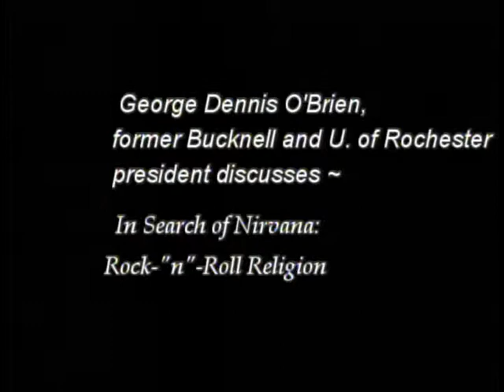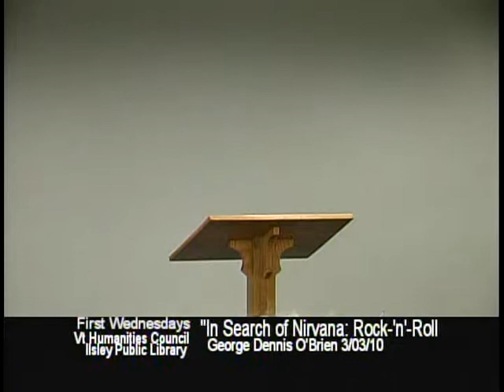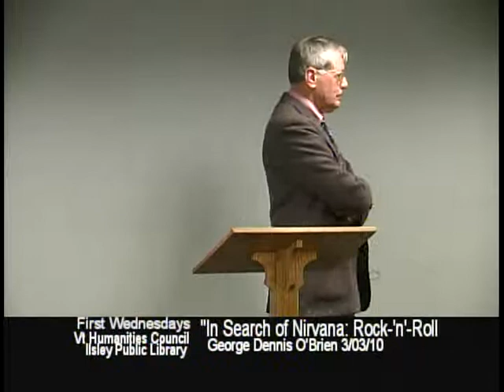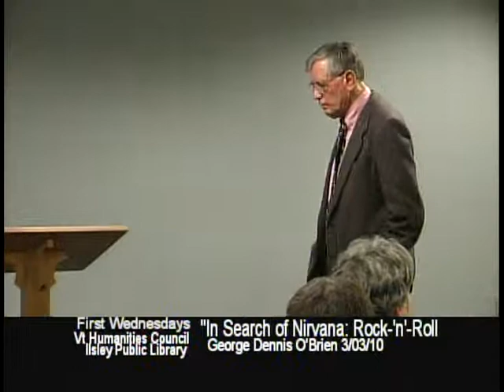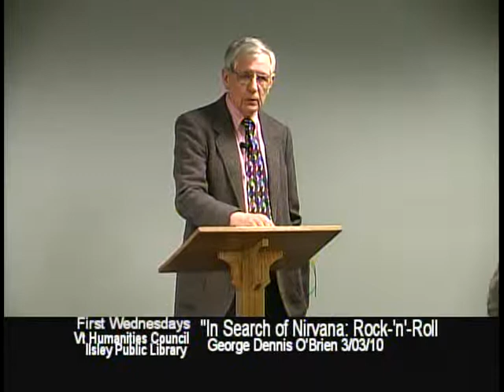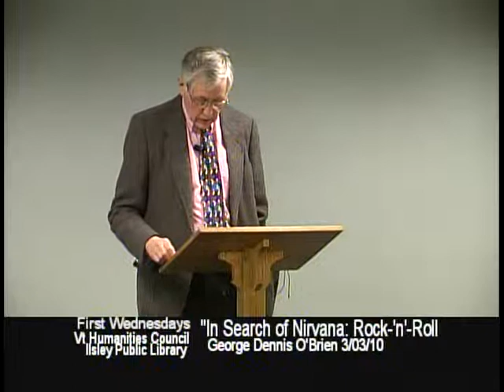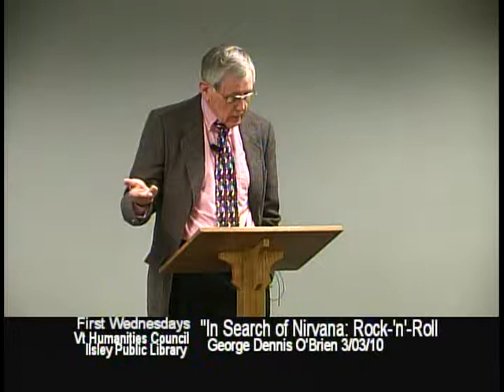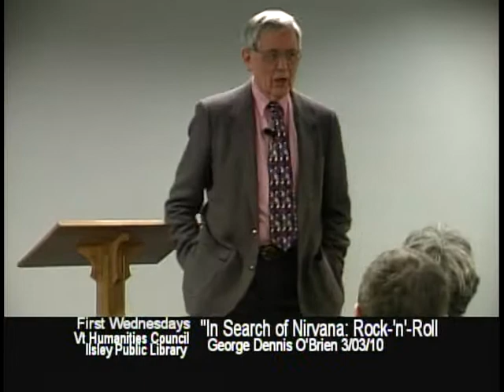First Wednesdays: George OBrien 3/3/10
George Dennis O'Brien, former president of both Bucknell University and the University of Rochester, examines the story of legendary grunge band Nirvana and Kurt Cobain, which offers insight into the world of rock, its promise, and its dangers. Part of the First Wednesdays series, a Vermont Humanities Council event hosted by Ilsley Public Library.